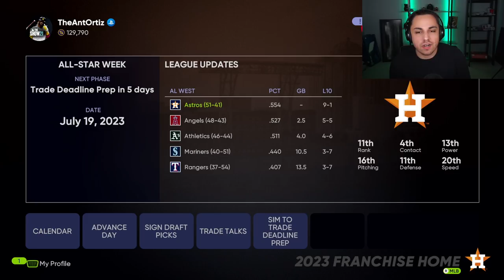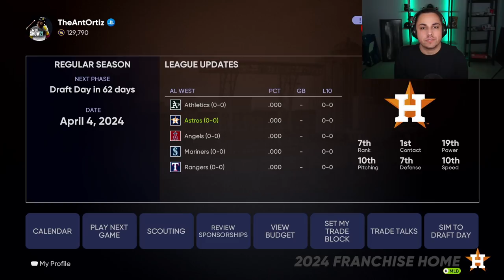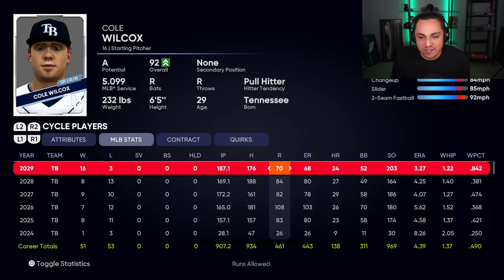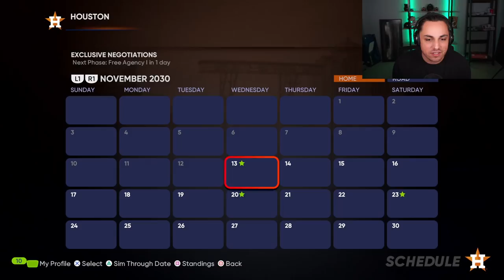WHAT IF MARK APPEL WASN'T A BUST?! Career Re-Simulation MLB the Show 21